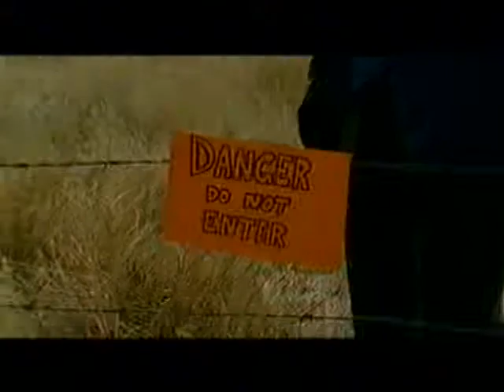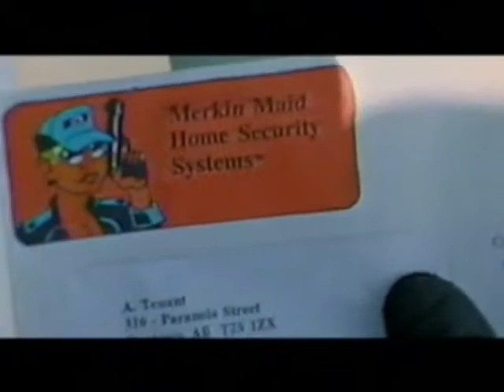A Day in the Life of a Direct Mail Mercenary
Film by Robert Cuffley, special effects and art direction by me.

It's still the most explosions I've made at once even 20 or so years later.

Starring Austin Andrews.